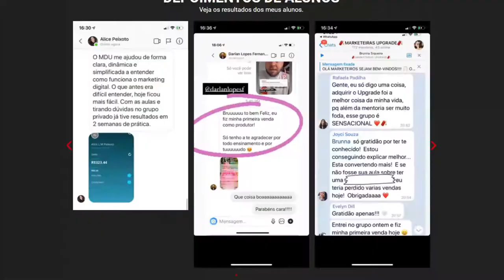O ABSURDO EM CIMA DO FGTS (ARTHUR DO VAL) | Cortes Podcast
ARTHUR DO VAL - Venus Podcast #95